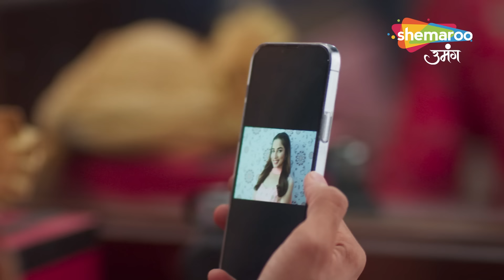Kundali Milan Hindi Drama Show | Full Episode | क्या सह पायेगी अंजलि मुसिबत | Ep11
शेमारू टीवी लाया है एंटरटेनमेंट आपके पूरे परिवार के लिए। यहाँ देखिये देवों के देव…महादेव, गीत…हुई सबसे परायी, दिल से दी दुआ सौभाग्यवतीभव:, ग्रेट इंडियन लाफ्टर चैलेंज, श…फिर कोई है, माता की चौकी, घर एक सपना, हॉन्टेड नाइट्स और जय जय जय बजरंग बलि जैसे शोज जो आपके परिवार के हर सदस्य को पसंद आएंगे।